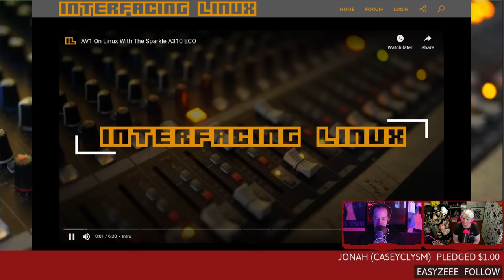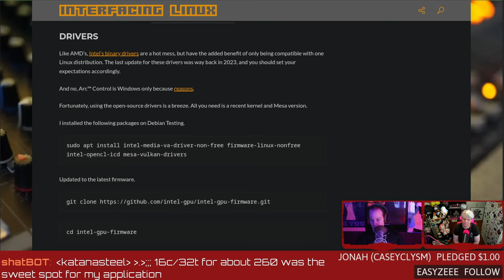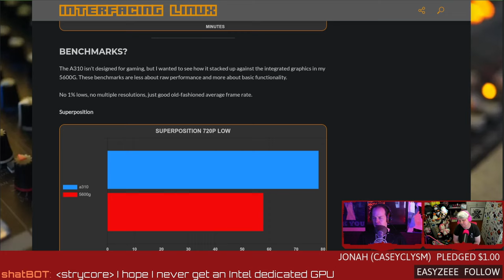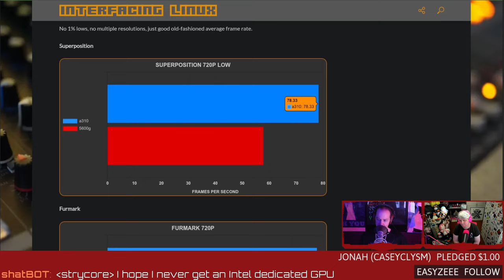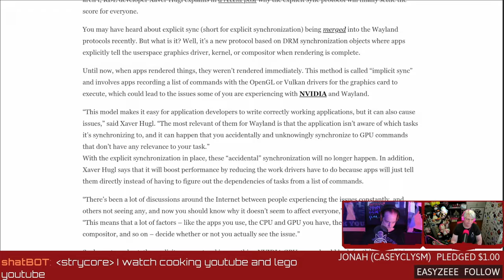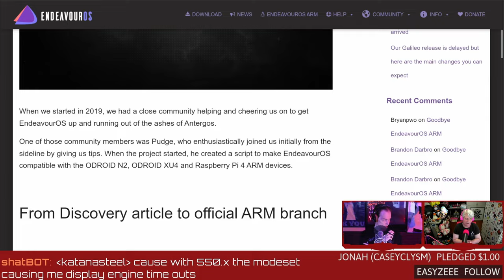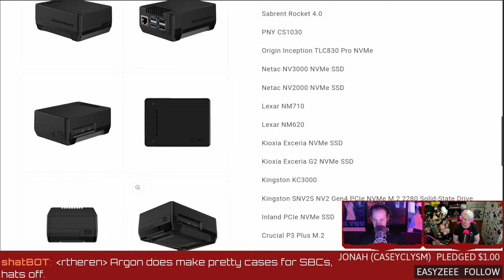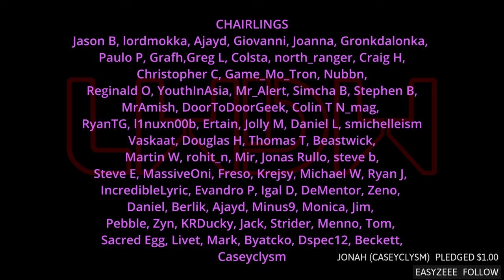E*plicit NVIDIA and AV1 Adventures Linux Adventures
AV1 encoding on Linux with a shouty little Arc, Nvidia gets in sync with Wayland, EndeavourOS loses an ARM, and Argon releases the first Raspberry Pi 5 case that doesn't suck.
Timestamps:
00:00 Intro
02:39 NDI5 on Linux
05:46 Upgrading Threadbooper
08:26 AV1 encoding on Linux with Intel Arc
22:39 Nvidia explicit sync
26:33 EndeavourOS missing and ARM
27:28 The first good Raspi 5 case